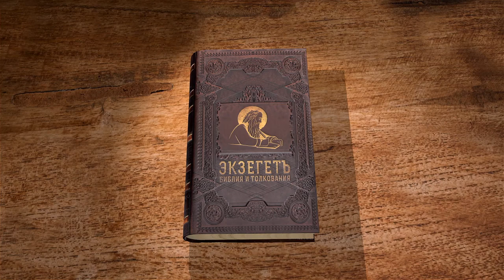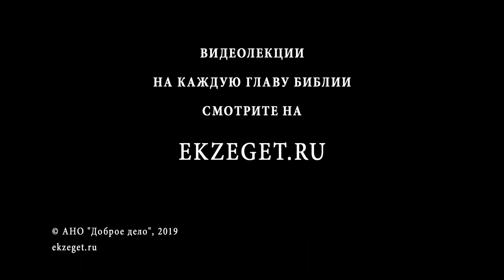Деяния Святых Апостолов. Глава 21. Протоиерей Олег Стеняев. Библия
Апостол Павел вновь пребывает в Иерусалим, где происходит большое возмущение. Иудеи думаю, что он ввел в храм язычника. В городе начинаются волнения и тысяченачальнику приходится посылать воинов для усмирения. Павла берут под стражу, но он просит разрешения говорить к народу. Тысяченачальник позволяет.